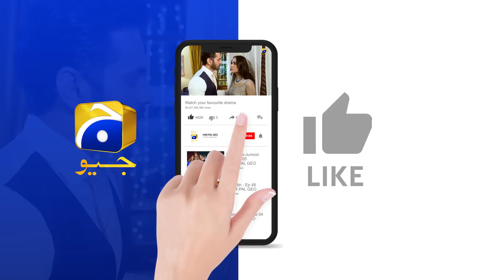Bojh Episode 70 || 𝗕𝗲𝘀𝘁 𝗦𝗰𝗲𝗻𝗲 𝟬𝟭 || Areej Mohyudin - Fahad Sheikh || Har Pal Geo